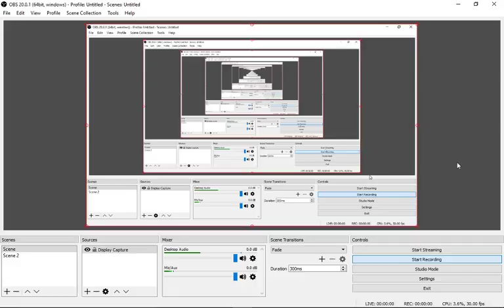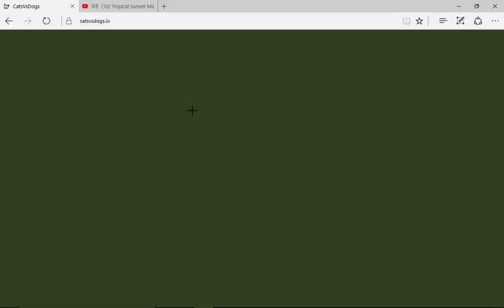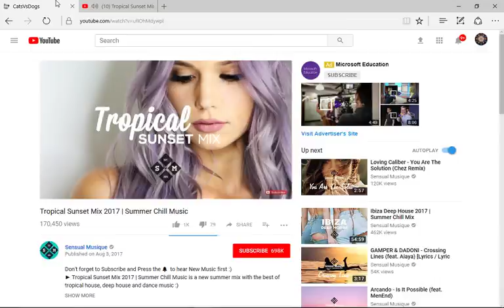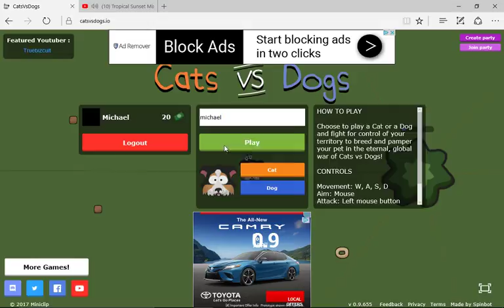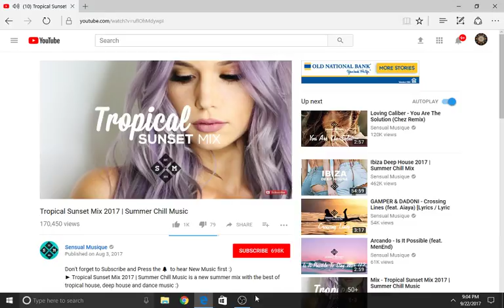DOGS OR CATS